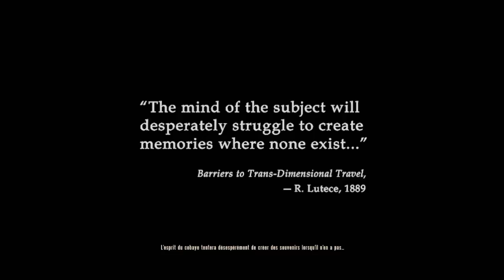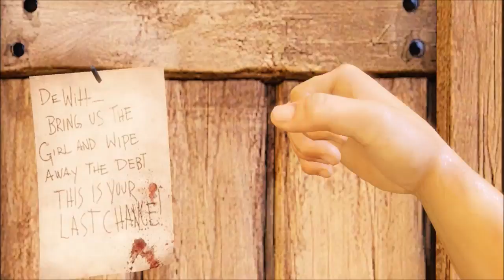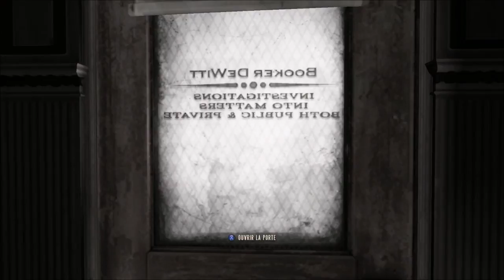Bioshock infinity #1 les ciel et rouge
avec booker dewitt ont s'envole pour le ciel et c'est inimaginable

 plus d'info ?

(Pour les fanart' ou demande pro)